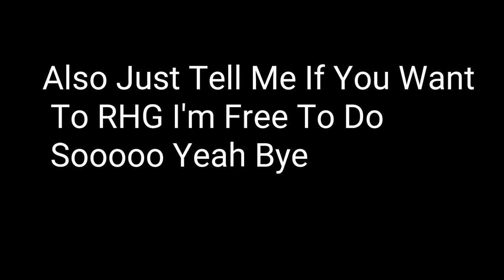ANNOUNCEMENT FOR PEOPLE WHOS GUNNA JOIN MY COLLAB